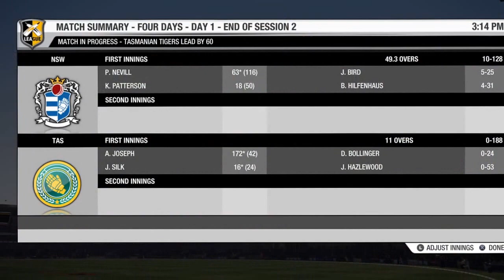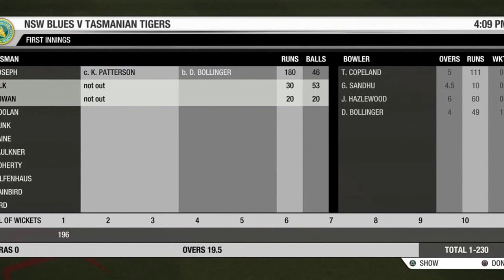Don Bradman Cricket- NSW Blues vs Tasmanian Tigers (180 from 46 balls)